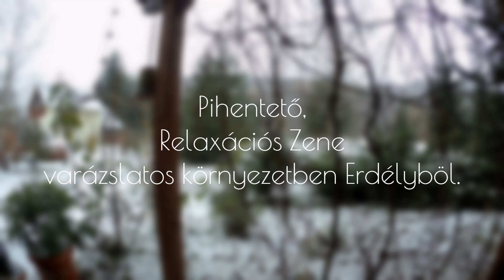Pihentető, Relaxációs Zene varázslatos környezetben Erdélyböl